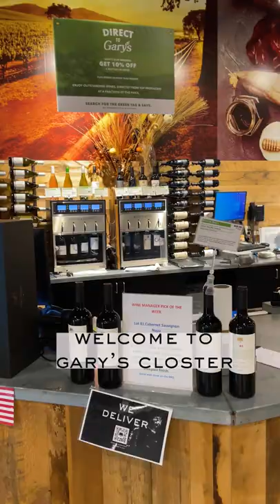Welcome to Gary's Closter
Welcome to Gary's Wine in Closter, NJ! Located in the Closter Plaza, come taste some wine, browse our gourmet selection, and pick up some wine, beer, spirits, and more!